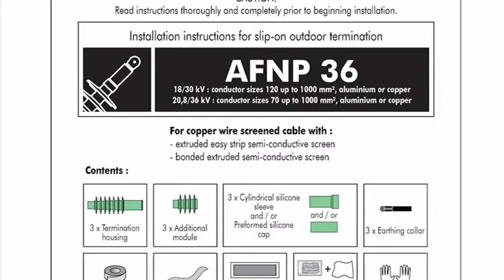AFNP36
A brief installation video of the Nexans Euromold AFNP36 termination for 33kV cables.